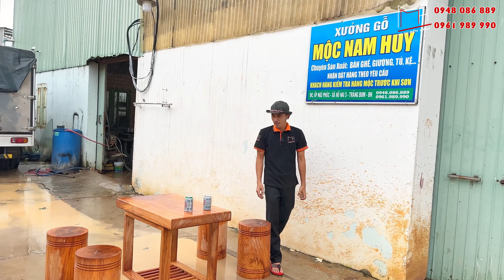Bàn Trà NGUYÊN KHỐI gỗ Gõ Đỏ dày như cái XE TĂNG !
👉👉.. Xin hãy Lưu ý các sản phẩm của Mộc Nam Huy đều được miễn phí vận chuyển và lắp ráp trong phạm vi 30km tính từ xưởng, ngoài phạm vi 30km MNH sẽ tính chi phí ghép xe vận chuyển tận nhà cho Qúy Khách,